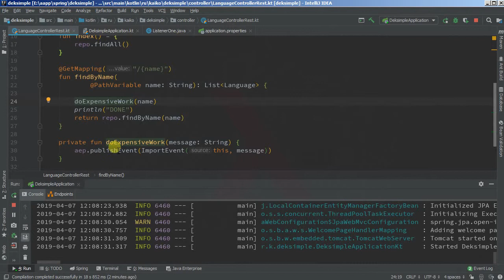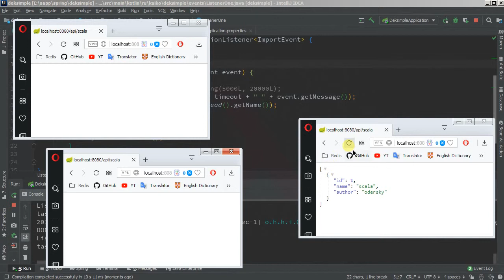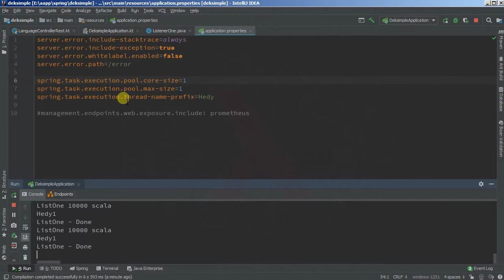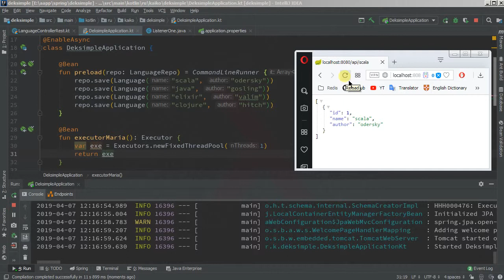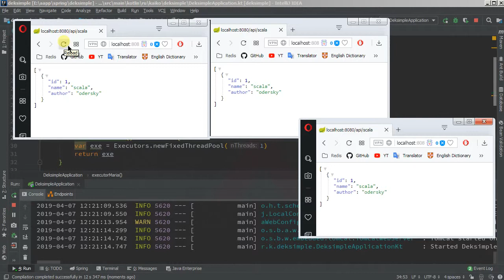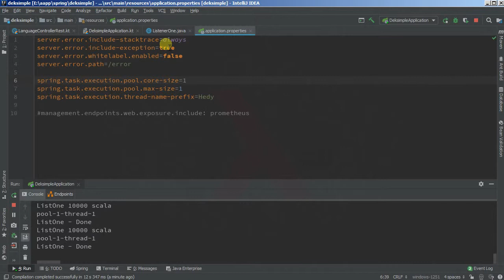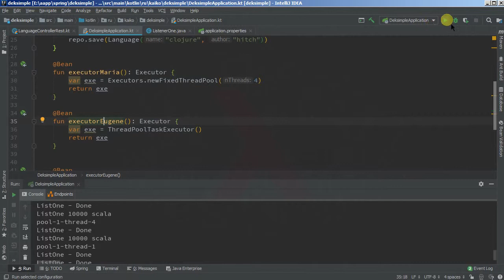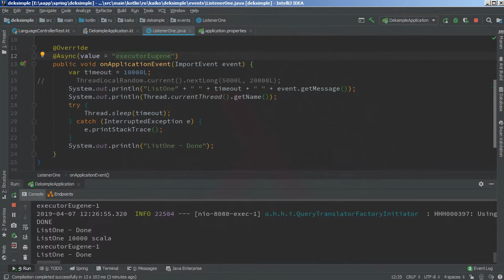Изучая Spring - 63 @Async/2 немного о настройках